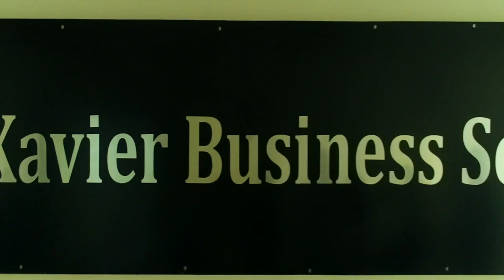Life at XBS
Life at XBS..Have a glance of it!!!